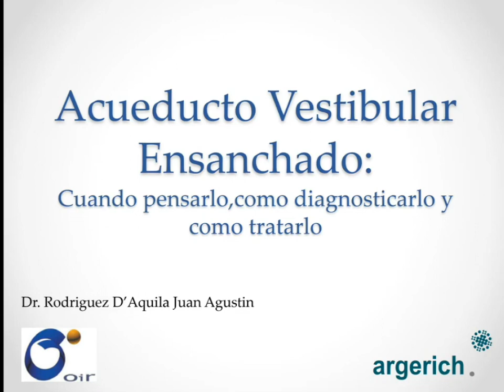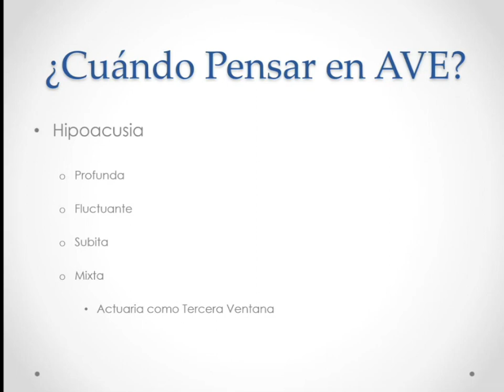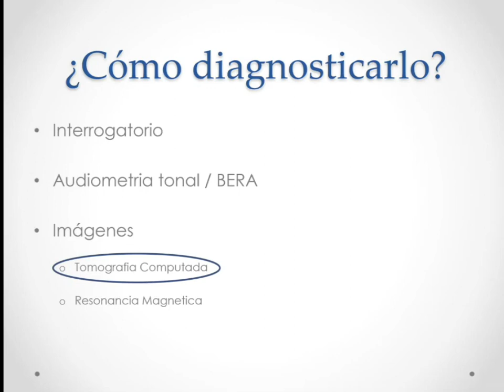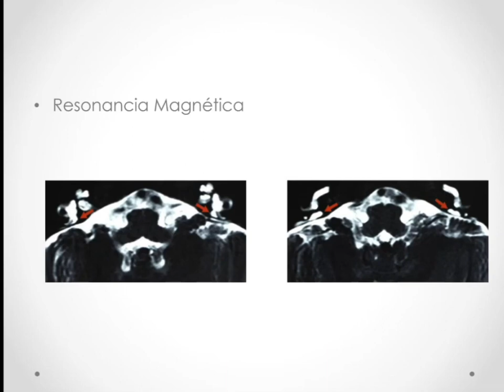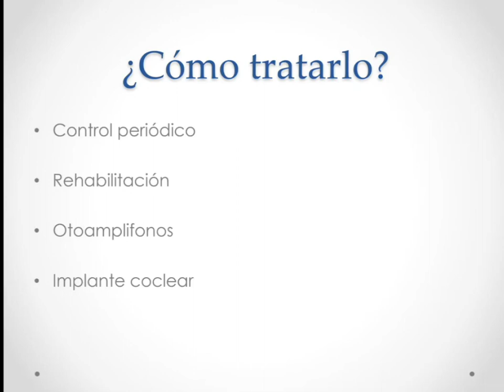Charlas CORL: Dr Agustin Rodriguez D'Aquila - Acueducto Vestibular ensanchado